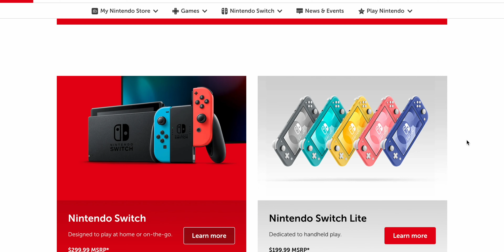This is the BEST Console in 2022??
If you are having trouble deciding what the best console is: look no further! In this video we cover which of the latest gaming consoles is the best fit for you.